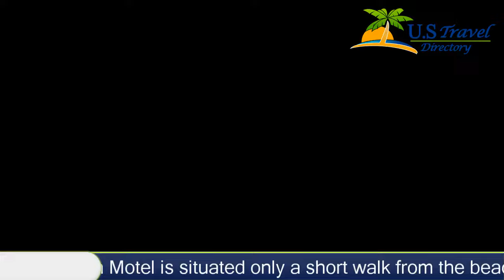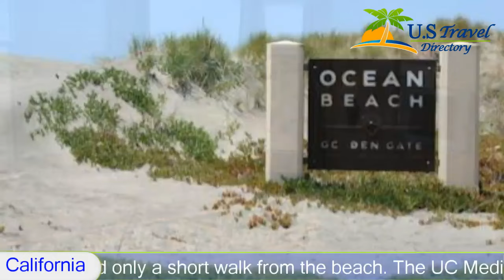Beach Motel - San Francisco Hotels, California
Beach Motel 2 Stars San Francisco, California Within US Travel Directory Steps from a trolley car leading to San Francisco city centre , this motel is near Golden Gate Park and the San Francisco Zoo, and offers comfortable accommodation in a convenient location.
The Beach Motel is situated only a short walk from the beach. The UC Medical Center along with the Golden Gate Bridge is also easily accessible. With the nearby trolley car, guests can discover popular attractions, including Fisherman's Wharf and Union Square.
Guests staying at the Beach Motel will appreciate free on-site parking as well as free wireless internet access. Guestrooms at the motel also offer free in-room cable, complete with HBO film channels.
Hotel Location :
 Beach Motel, 4211 Judah Street CA 94122, USA